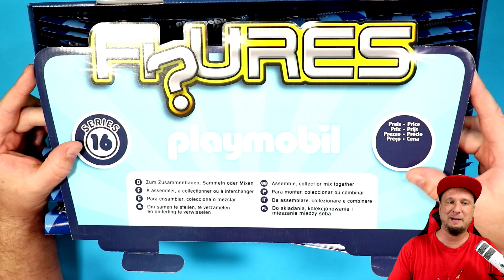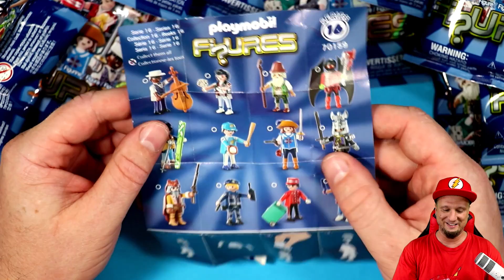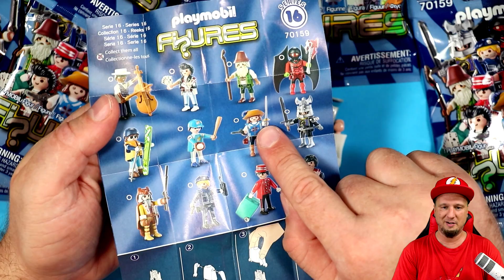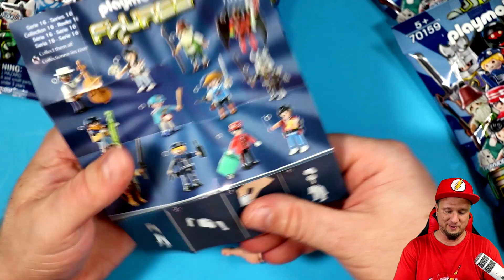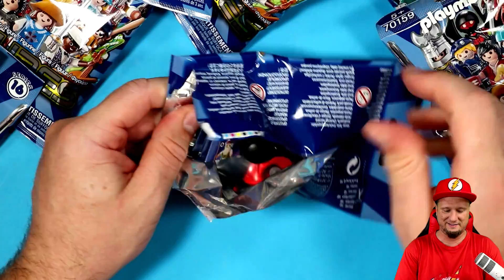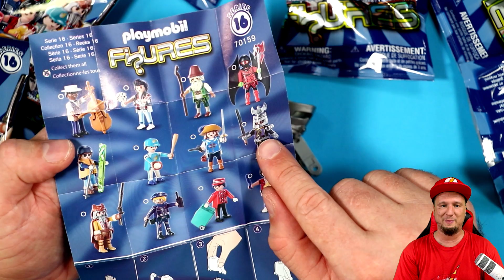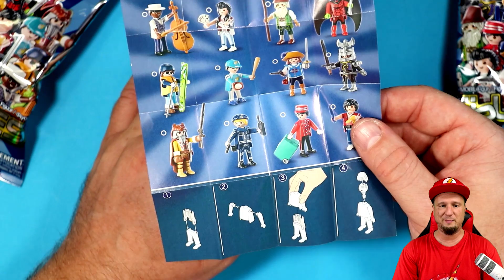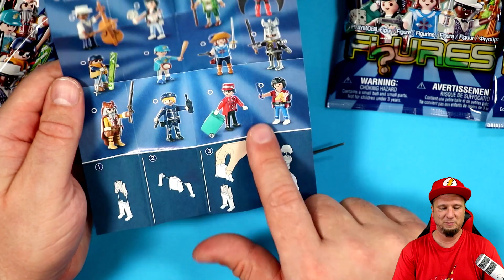PLAYMOBIL XXL THEKENDISPLAY⭐Sammelfiguren Serie 16 auspacken | BenMasterful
Playmobil XXL Thekendisplay Display Serie 16 mit BenMaseterful. Heute öffne ich 48 Figuren der neuen Playmobil Serie.